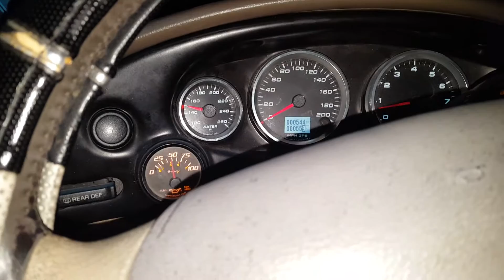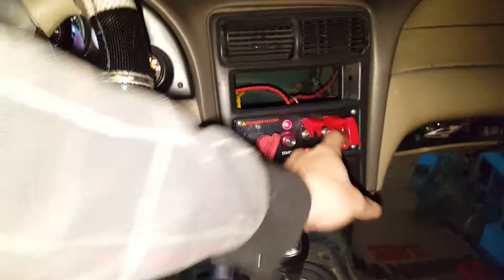HOOD DUMP LIFE.. and loud pumps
a little more info about the slidestang

new video about how to make the world's cheapest water methanol injection system to help or replace your intercooler and actually make the turbo more efficient in the process! subscribe to see how in the next day or two!